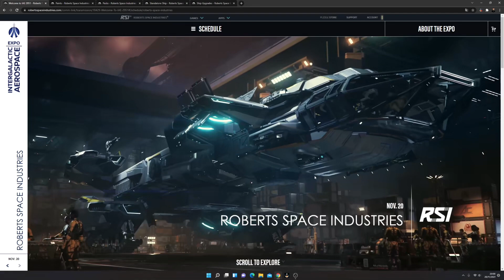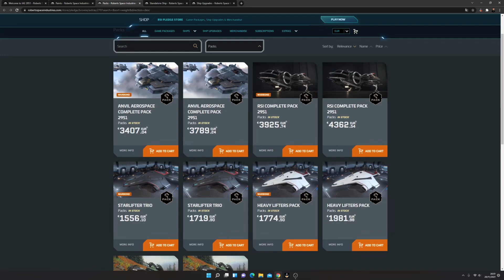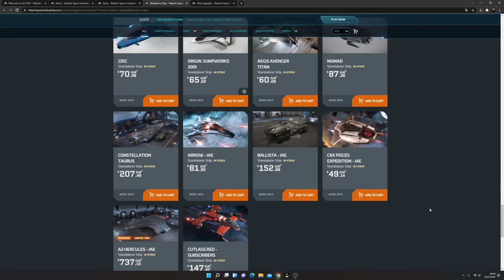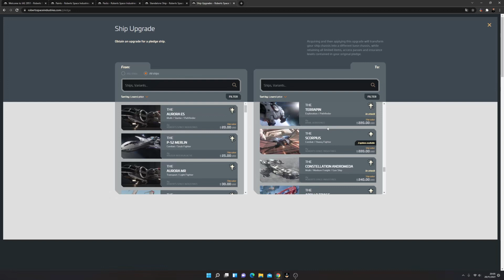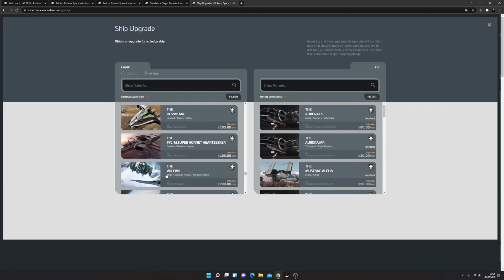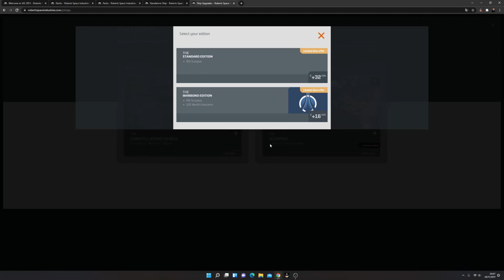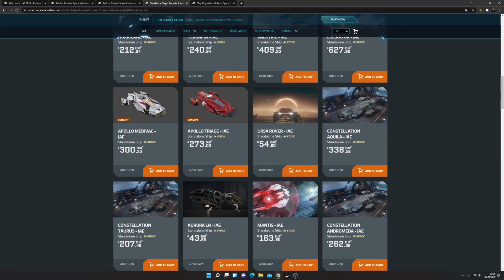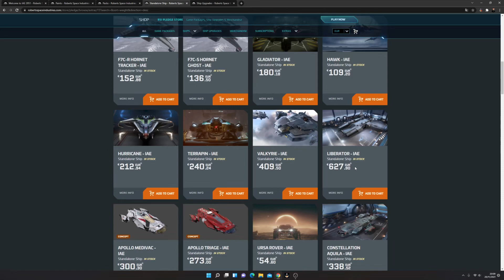Star Citizen : IAE 2951 Jour 2, Bonnes Affaires, Free Fly, RSI...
IAE 2951 Jour 2 : RSI, bonnes affaires et Free Fly